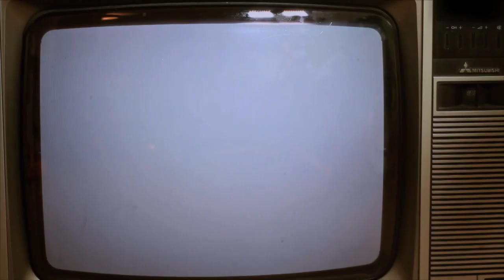MARGER Ft MERCSTON - POWER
Video for Marger's new single Power.
Buy the Kushwave EP from itunes now!

Featuring the fabulous Mercston and burlesque beauties Chrys Columbine and Talulah Blue.

Follow Marger on twitter@itzmarger